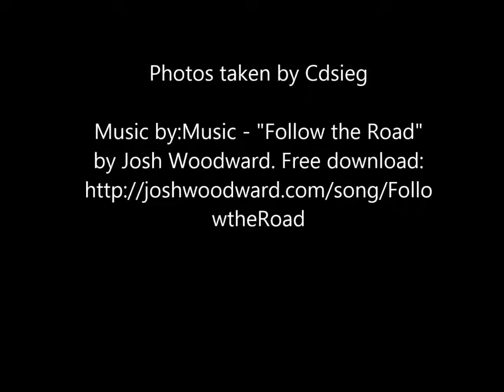Deer Lake Cabin Photo Collages with info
Deer Lake Cabins Ranch Resort near Mount Vernon, Texas, All the cabins with information about each of the rental units.

All the photos were taken by Cdsieg